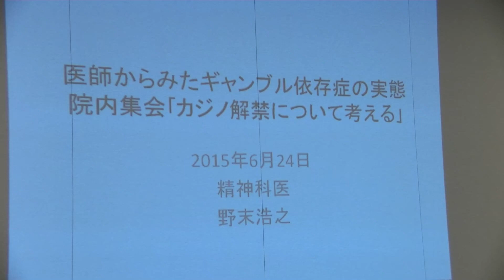「カジノ法案の違法性は何ら変わらない」国会内で松葉知幸 副会長が断言｜日弁連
§　平成二十七年六月二十四日に日本弁護士連合会（会長：村越進）は、立法府・衆議院内において『院内学習会　カジノ解禁について考える』を開いた。

本学習会は、三報告から成った。一つに「医師から見たギャンブル依存症の実態」を精神科医の野末浩之が、各種統計データを用い報告。二つは「カジノと犯罪」を弁護士の井上善雄がマネーロンダリングの関わりを注意喚起。三つは各団体の報告であった。

‹公序良俗に反するカジノ›
　冒頭で日弁連の副会長を務める松葉知幸が挨拶を行い最判・昭和二十五年十一月二十二日を挙げ、民法第九〇条「公序良俗」を根拠に「ＩＲ推進法案（特定複合観光施設区域の整備の推進に関する法律案）」を否定した。また、国会議員七名が本学習会に参加。社会民主党の副党首・福島瑞穂 参議院議員は、同本案の違法性阻却事由について言及。沖縄社会大衆党（国会では無所属扱い）の委員長・糸数慶子 参議院議員は、カジノの沖縄誘致を危惧。

日本共産党の大門実紀史 参議院議員と清水忠史 衆議院議員は、大阪都構想に含まれたカジノ誘致を阻んだ成果を主張。同党の畑野君枝 衆議院議員も、報道現在で有力地である横浜のカジノ誘致に引き続き反対していく姿勢を示した。他にも同党の池内沙織 衆議院議員と塩川鉄也 衆議院議員が参加した。

院内集会「カジノ解禁について考える」／日弁連

記者：法学士　金剛正臣